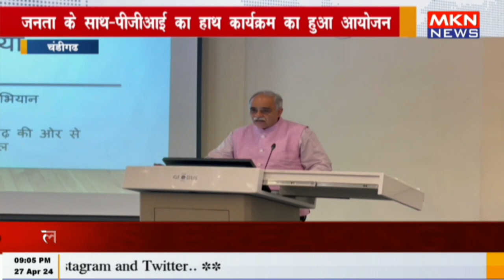चंडीगढ़ - जनता के साथ पीजीआई का हाथ कार्यक्रम का हुआ आयोजन